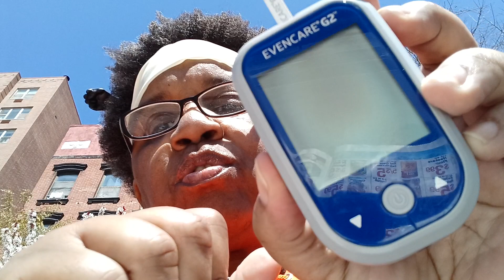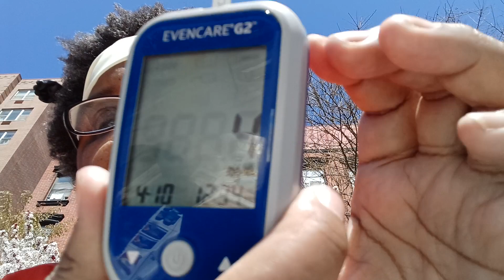I, @ProfessorEvaMarieKing Beat Diabetes to the Beat, y'all - 4/10/23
PhysicalAndMentalHealthDays off to rest and practicing self-care is essential in our overall growth and development as human beings.